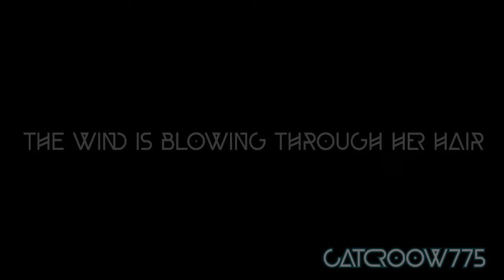Piggy book 2 chap 12 treu ending ( Neffex Badass )